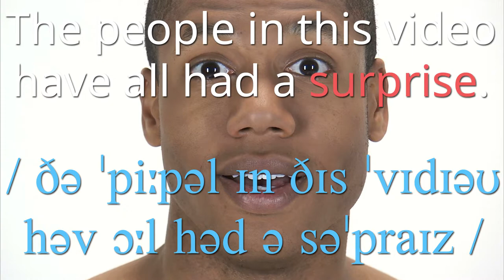How to Say Surprise | British Pronunciation | Learn English